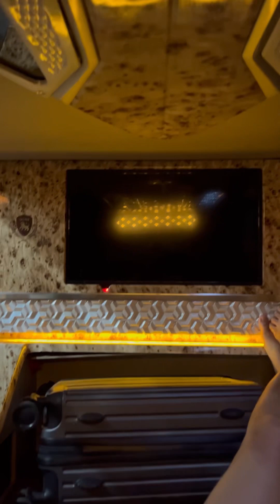7 เรื่องแปลกๆ @เวียดนาม 🇻🇳 ประสบการณ์สุดฮาบนรถนอน